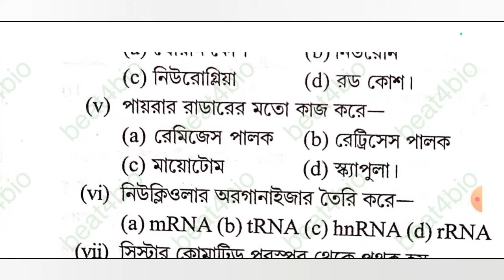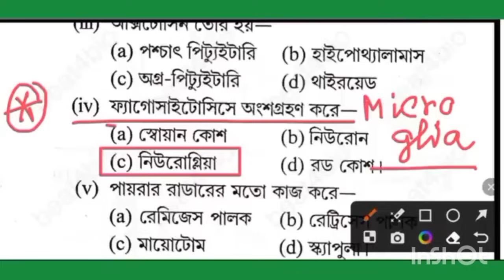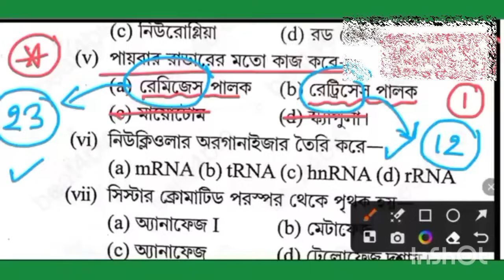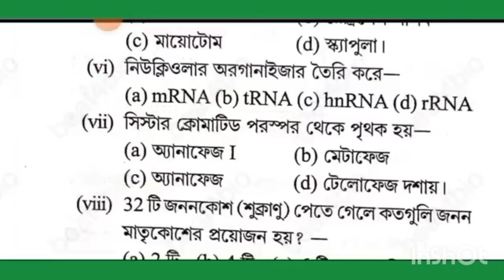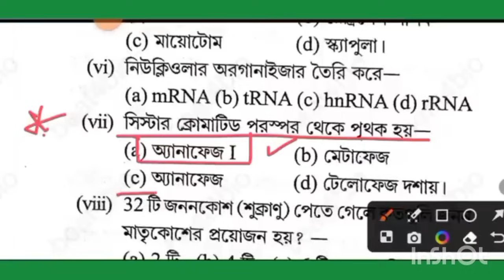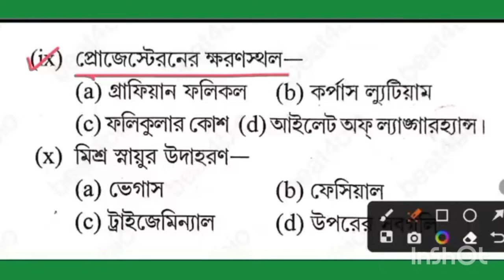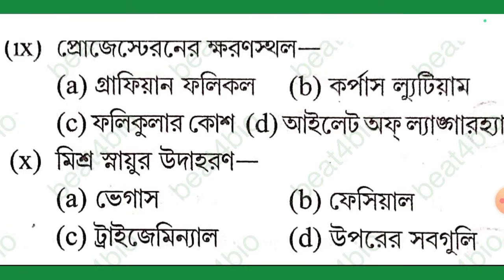ANM GNM Life Science Class 2024 | ANM GNM Suggestion 2024 | ANM GNM 2024 Preparation|Admit Card 2024